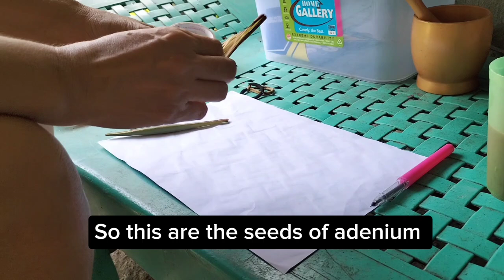EFFECTIVE AND FAST ADENIUM SEED GERMINATION || ADENIUM SEEDS TISSUE GERMINATION